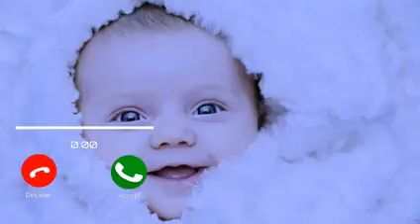Love Ringtone. Cute Ringtone | Massage Tone. Massage Ringtone | Musical Tone. Notification Tone